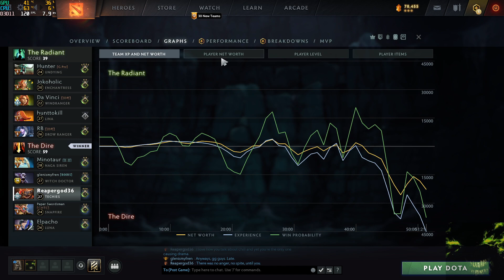Reaper Takes The Leadership Role!